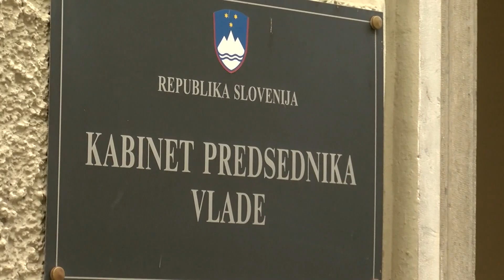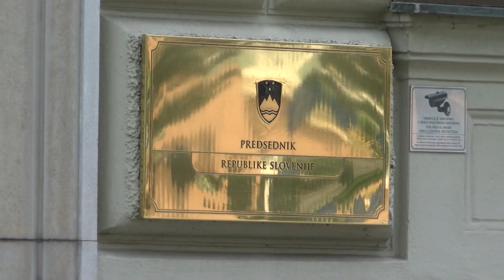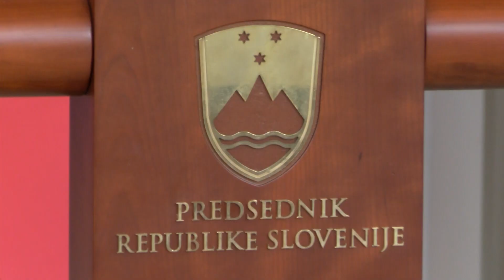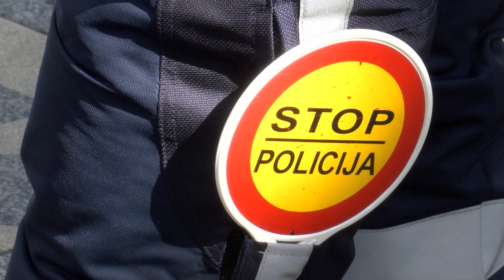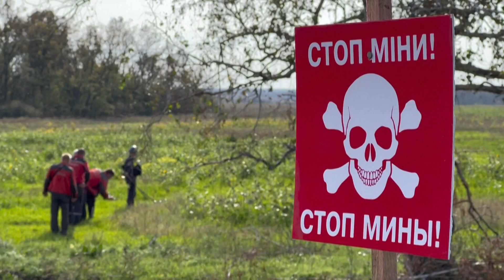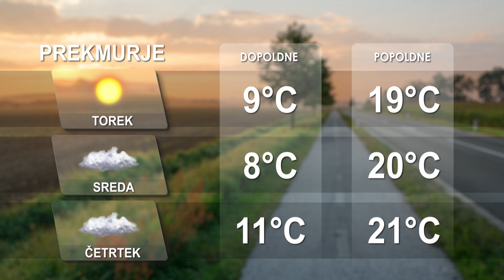[Kratke novice] 03.10.2022 Novice ob 11h na Nova24TV